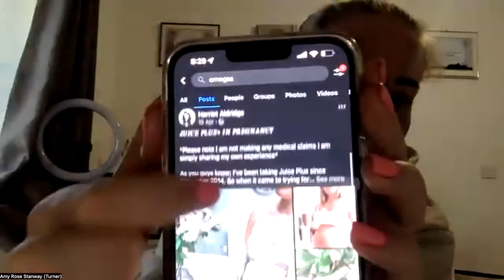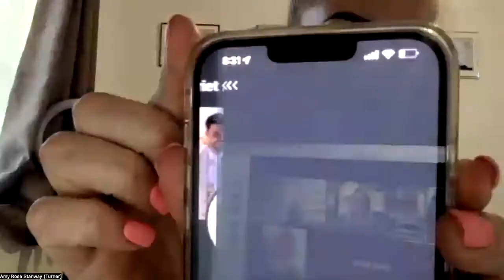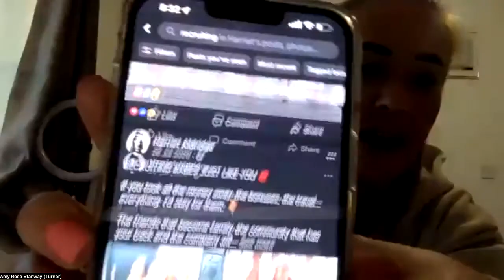TEAM TRAINING 8TH JUNE2022